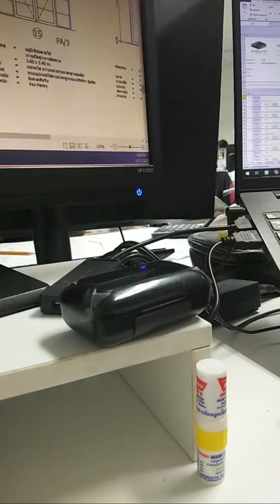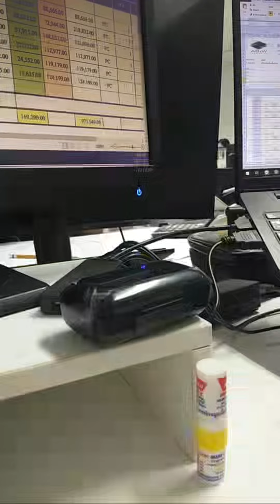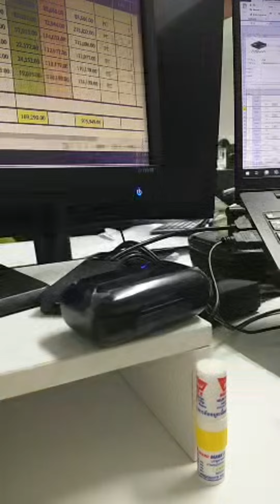ไฮไลต์ 15:25 - 20:25 จาก มือใหม่หัดไลฟ์